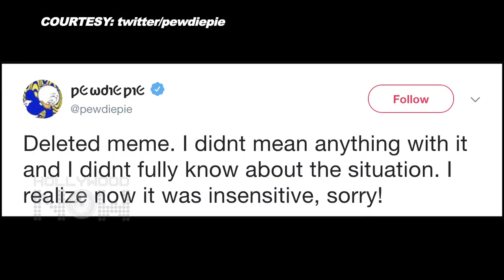Demi Lovato MOCKED By PewDiePie, VLOGGER SLAMMED On Twitter!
Demi Lovato insulted with a tweet regarding the sad incident that led to her being hospitalized, by Vlogger Pewdiepie! More details in the video here!

Reporter: Alice Peter
Editor: Omkar Ingale
Footage Courtesy: Splash news